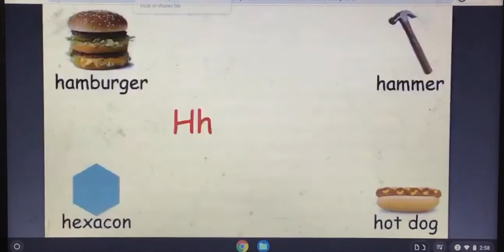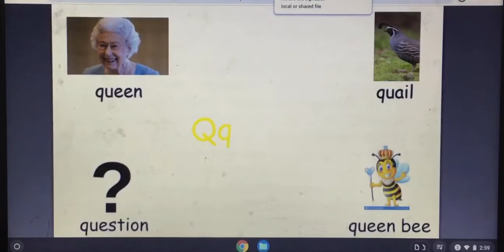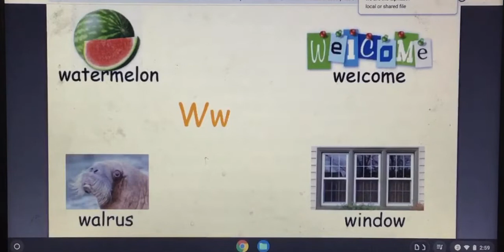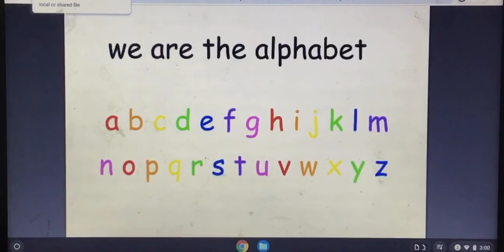We Are The Alphabet 🐒🧁Mm🐁🥭